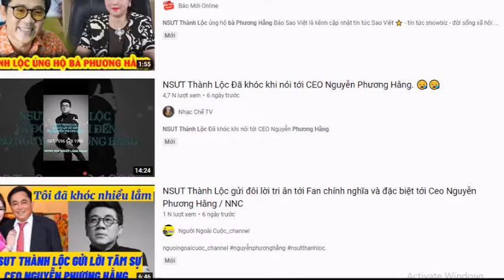NSƯT Thành Lộc “quay xe” với showbiz, ủng hộ vợ chồng bà Phương Hằng, thực hư ra sao?